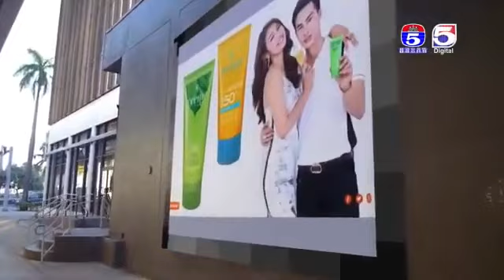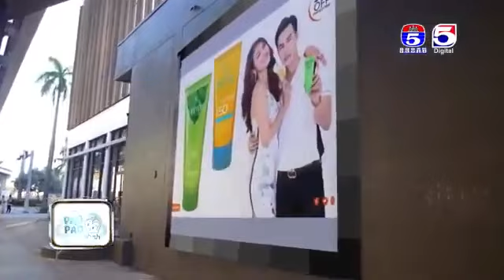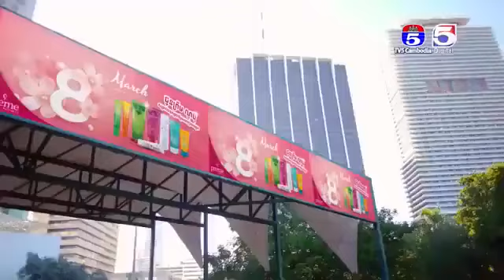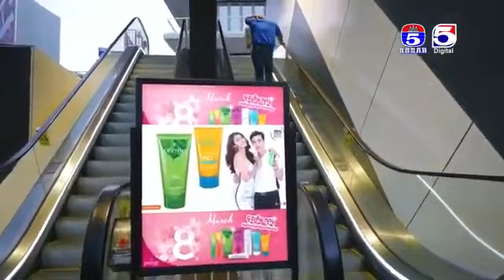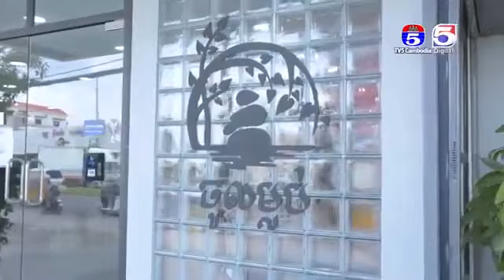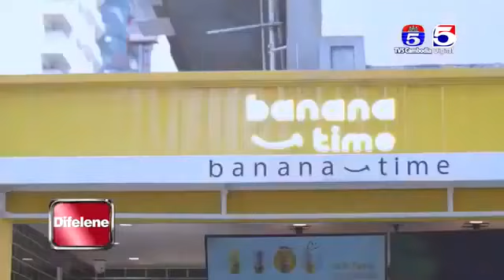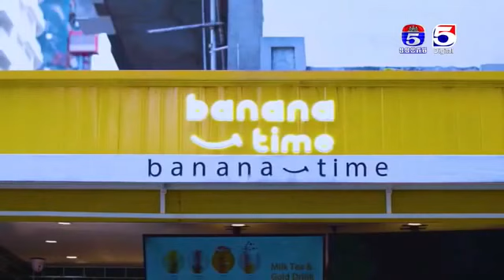រឿង កំណួចបេះដូង ភាគទី ១៥